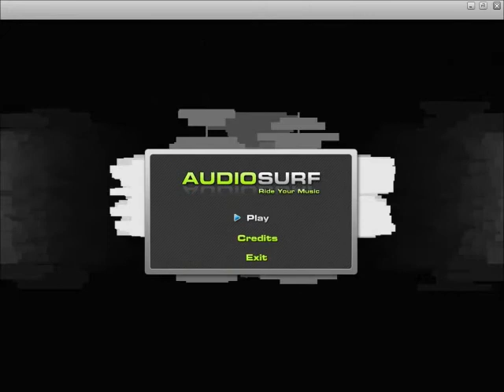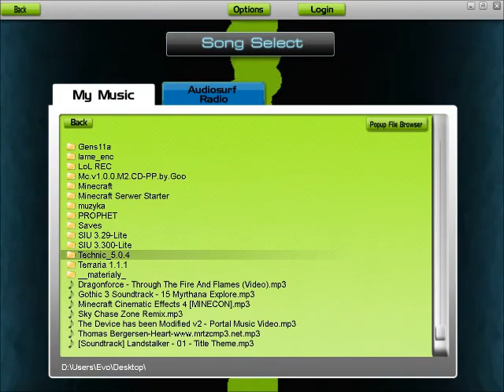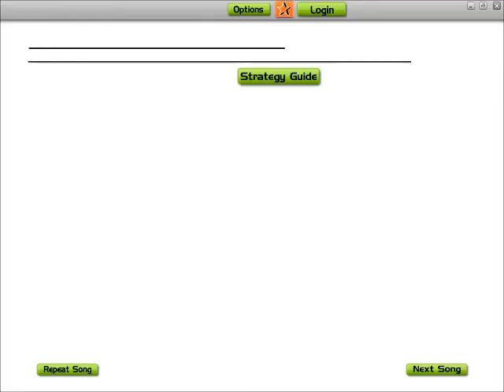Zagrajmy Pierwszy Raz W -AudioSurf -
Czekam na wyzwanie (^^)